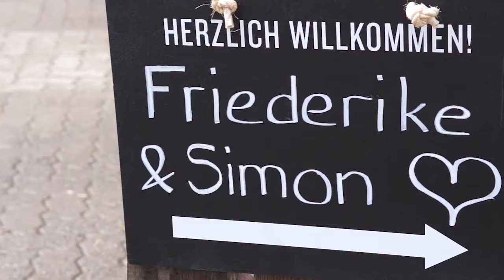Hochzeitsfilm Friederike und Simon - Eventlocation Juckerhof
Eine tolle Hochzeit mit super Eventlocation - dem Juckerhof. Ein wunderschönes Ambiente mit vielen Möglichkeiten und viel Platz. Hier hat Happy Day Movie kein explizites Videoshooting durchgeführt sondern eine Videobegleitung zum Hochzeitsfotograf, was sehr witzige Aufnahmen zum Vorschein brachte.